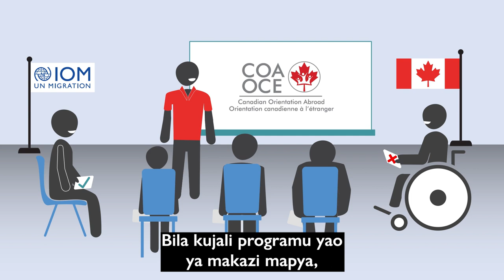Canadian Orientation Abroad (COA) O-Canada Video 5_Kiswahili/Swahili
Mwongozo Wa Kuanza Maisha Nchini Canada

Video kuhusu Kuanza Maisha Nchini Canada 5 – Sura ya 2 Uhamiaji: Matumaini na Hofu
O-Canada Video 5 – Unit 2 Resettlement Hopes and Fears (Kiswahili/Swahili)
O-Canada Vidéo 5 – Unité 2 Réinstallation: les espoirs et les peurs (Kiswahili)